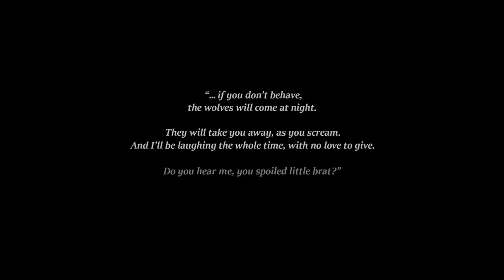Save A Girl & Survive Wolves Who May Be More Than They Seem - The Night is Grey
The Night is Grey is an upcoming adventure game where a man finds a lost girl in the woods and must work together with her to survive a bunch of nice wolves... or are they?

"Awoo"